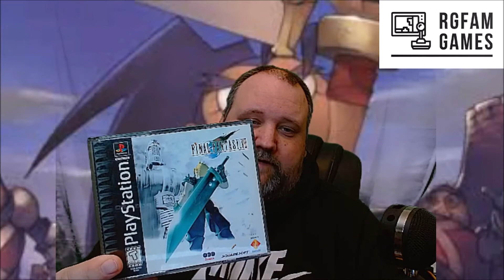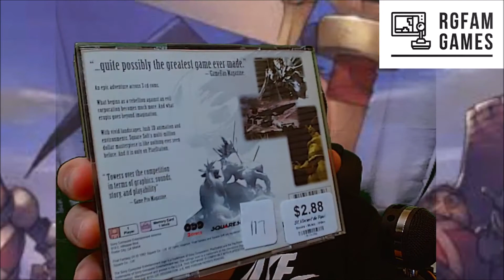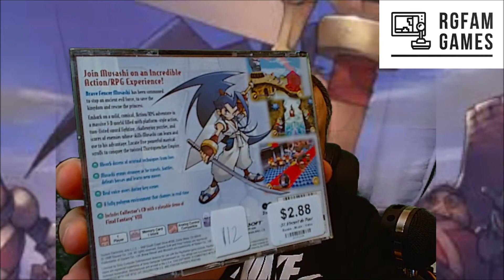Unbelievable Thrift Shop Gold....and Other Pickups.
Jackson strikes gold again at St. Vinny's! Unbelievable!

Intro music: Writing's on the Wall by Blame it on Cain - You should check  them out, because it's my band, lol. I'm the singer ;) Check us out on Spotify